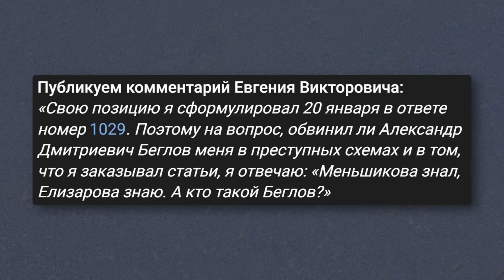Неожиданная развязка конфликта Стрелкова и Пригожина. Закат карьеры повара Путина?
Конфликт Пригожина со Стрелковым имел неожиданный финал. Глава группы «Вагнер», который как будто имел преимущество, быстро и бесповоротно его растерял, явившись истериком, который способен лишь изрыгнуть океан бранных слов. Удивительно, но именно конфликт с Гиркиным-Стрелковым показал, что Пригожин грозен лишь на словах и, по факту, всё еще остаётся всего лишь "поваром Путина". Кажется, что звезда главного вагнеровца близка к закату.